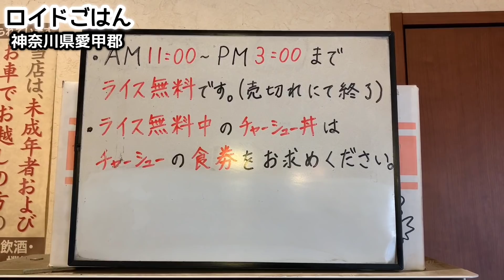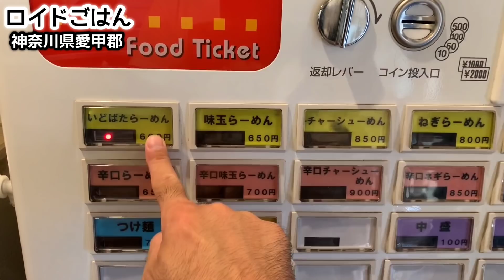超濃厚な家系ラーメンをライスとすする【飯テロ】プチ大食い ramen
今回も初訪問の家系ラーメン店！神奈川県愛甲郡にある『いどばた家』に初めて伺ってきました（最寄り駅の相模線「原当麻駅」から4.8kmあるため車での訪問が便利です）！お店の屋根のあたりに小さな電光掲示板で店名が出ているだけなので見逃さないようにご注意ください！食べ終わって出る頃にはお客さんで結構賑わっており、日頃の人気のほどがうかがえました！木目調の内装でまとめられた清潔な店内で美味しくいただいてきましたので、早速その様子をご覧ください！

＊実際のトッピングと異なる場合があります。

This is also my first visit to a iekei ramen shop! I visited "Idobata-ya” in Aiko District, Kanagawa Prefecture for the first time (it is convenient to visit by car because it is 4.8km from the nearest station "Haratama Station" on the Sagami Line)! Please be careful not to miss it as the store name is only displayed on a small electric bulletin board near the roof of the store! By the time we finished eating, it was quite crowded with customers, and we could see how popular it was! It has been delicious in a clean interior with a wood grain interior, so please take a look at it immediately!
* It may differ from the actual topping.

【家系ラーメン】特集！